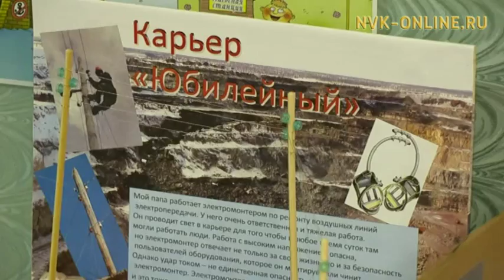В Айхале прошёл семинар дошкольных педагогов